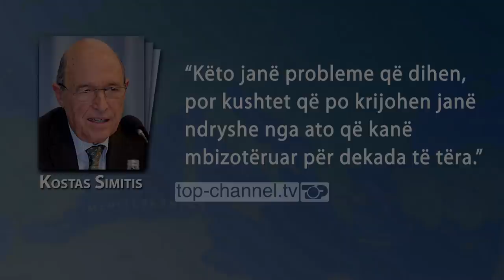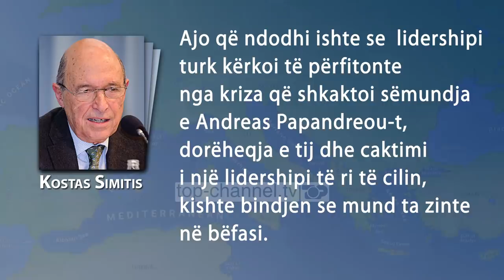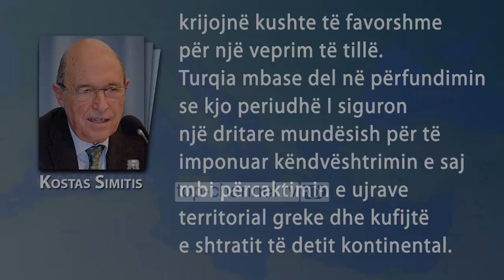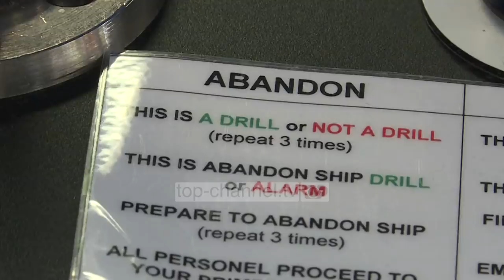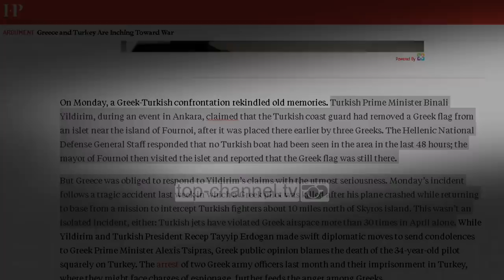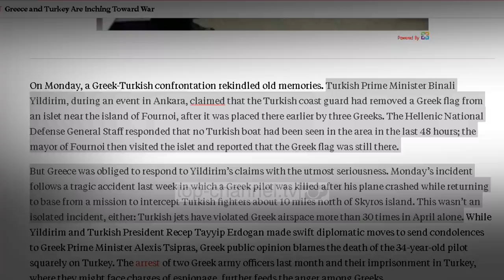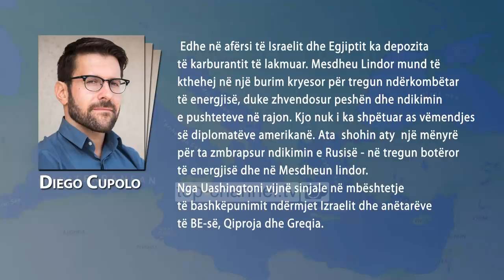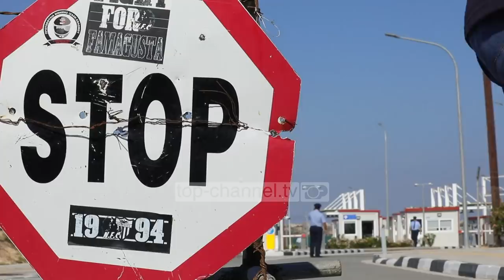Lindje-Perëndim: Greqi-Turqi, erë lufte në Mesdhe!!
Shtetet e Bashkuara dhe blloku europian e kishin ngritur zërin të shqetësuara se mos presidenti turk Rexhep Tajip Erdogan ndez shkëndijat e një konflikti në detin Egje e Mesdheun lindor, me sytë nga ishujt grekë e Qipro, por rreziku duk sikur u bë më i prekshëm kur këtij kori sërish iu bashkua dhe ish-kryeministri grek, Kostas Simitis.